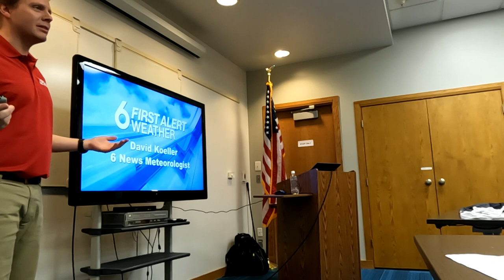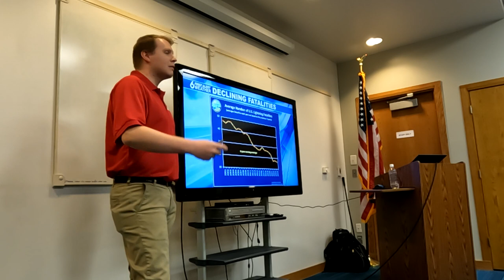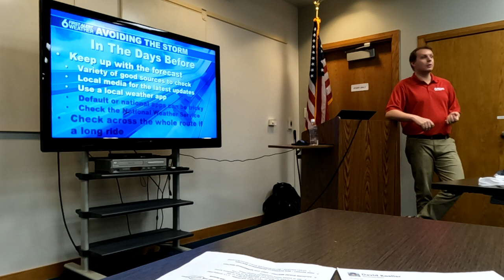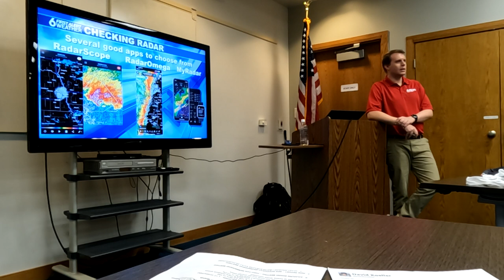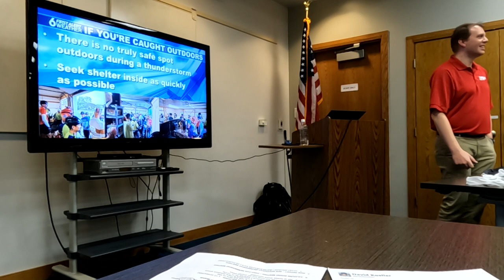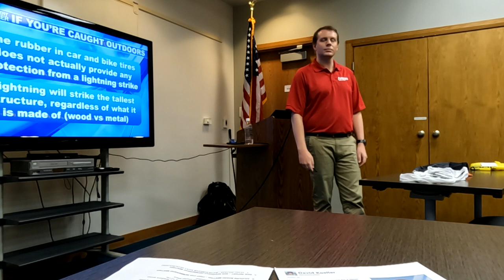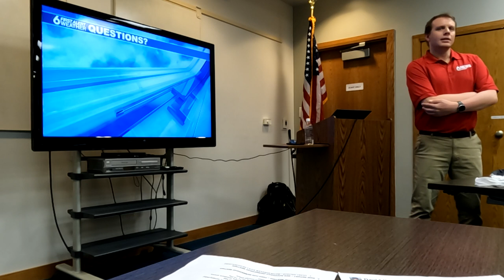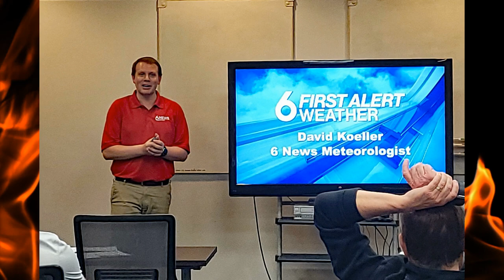Bellevue Bicycle Club Meeting - April 1, 2024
David Koeller, WOWT meteorologist helped us understand how to read the midwestern weather when we are riding our bikes to stay safe and out of weather harms way.